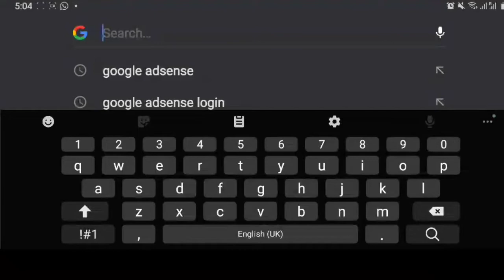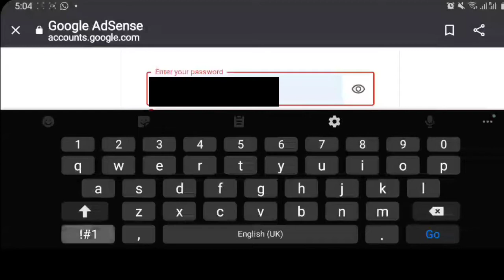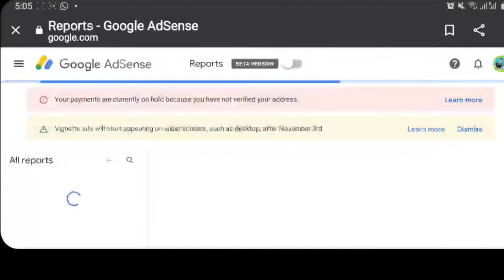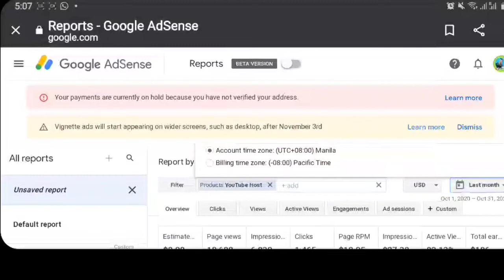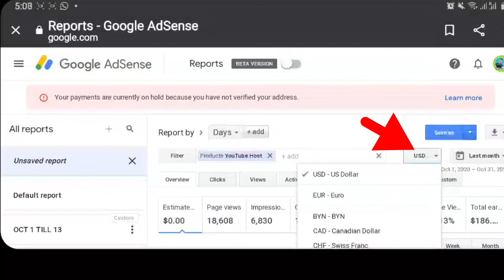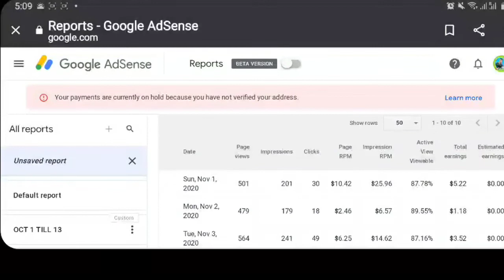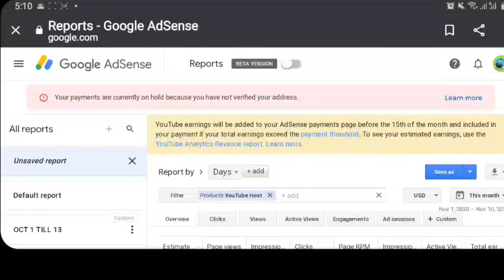HOW TO CHECK GOOGLE ADSENSE EARNINGS USING YOUR ANDROID PHONE